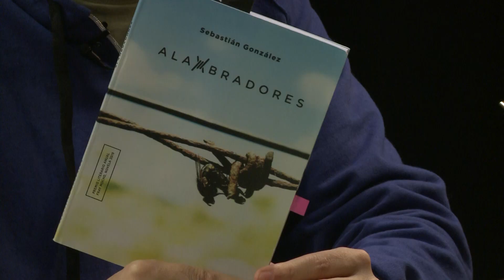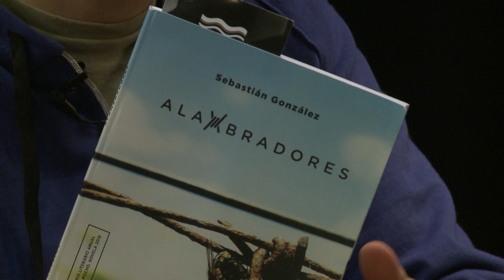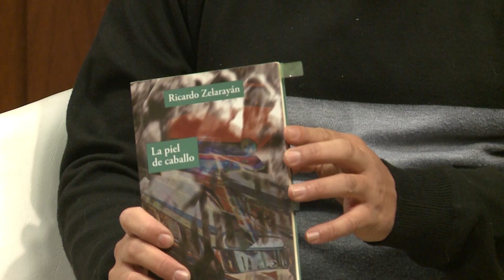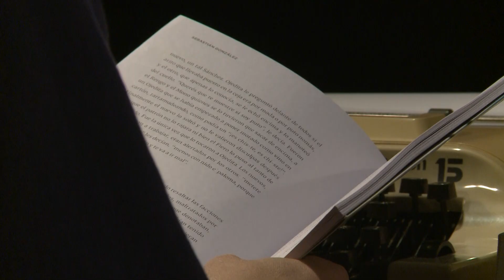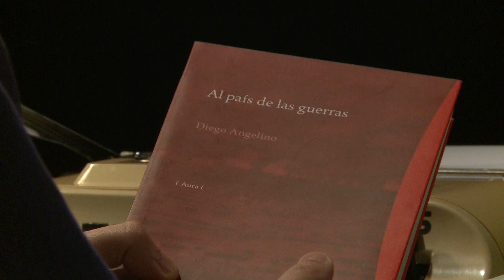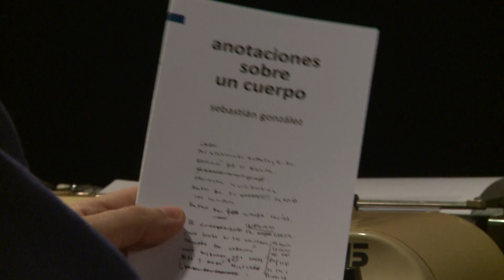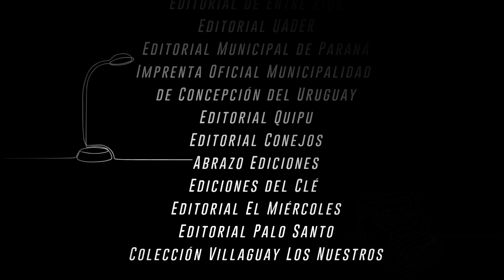El sonido de las hojas - Episodio 11: Alambradores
El Sonido de las Hojas es un espacio para conocer a nuestros escritores y escritoras de Entre Ríos. El ciclo se propone difundir obras de ficción y no ficción de autores entrerrianos, compartir lecturas y promover la pasión por los libros. En el episodio 11 conversamos con el escritor Sebastián González sobre su libro Alambradores, Premio Fray Mocho de Novela, el proceso de escritura de esta novela, la temática y el ámbito que aborda su ficción en el contexto rural entrerriano, y su actividad como editor al frente de una editorial independiente.